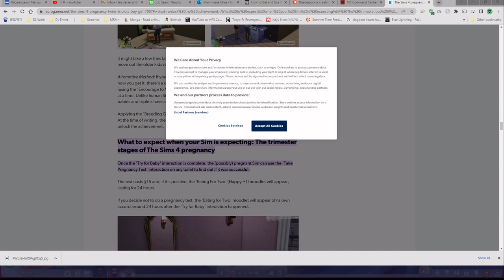New Addition to Family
The baby is finally born. Find out what the gen color is as well as the name.

★ Sims 4 - NSB Legacy Challenge